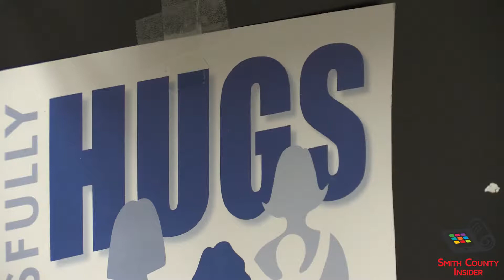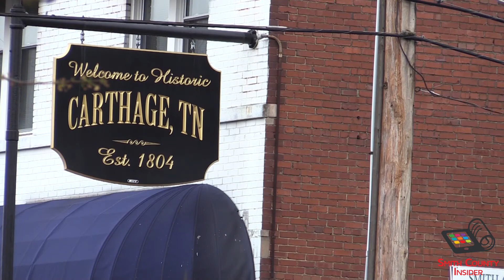SCI Spotlight: River City Ball 2019